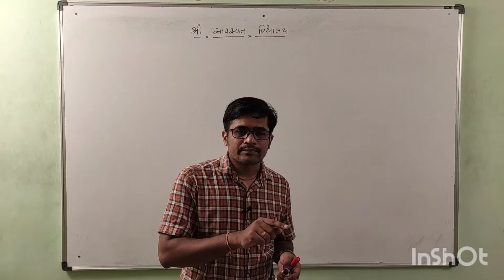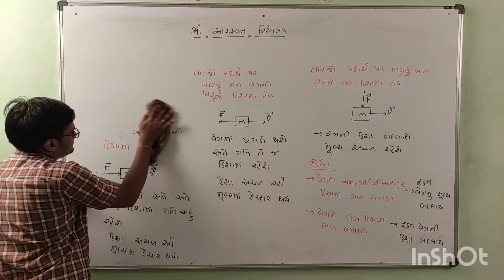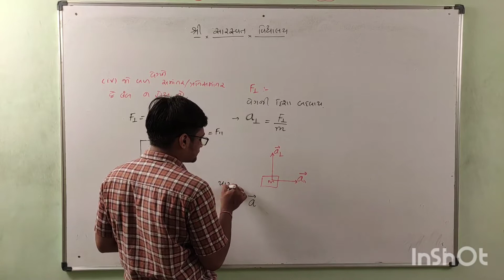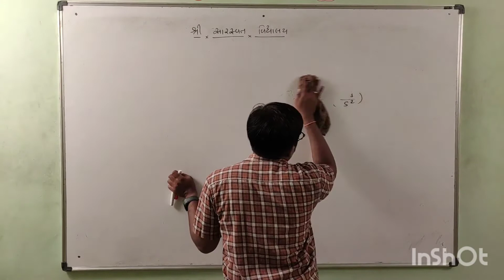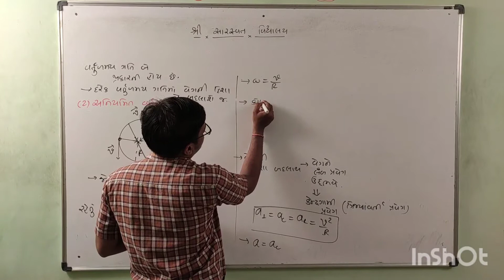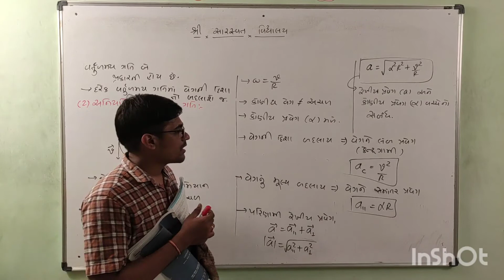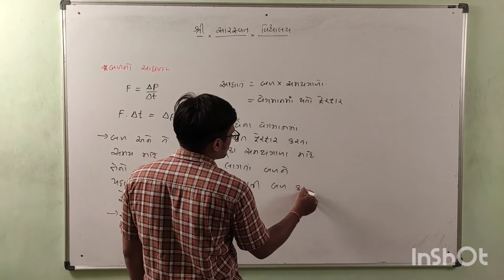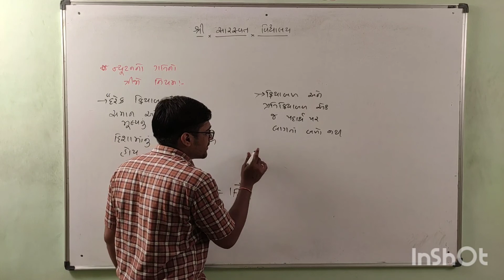GM 11 PHYSICS CHAPTER 5 PART 2